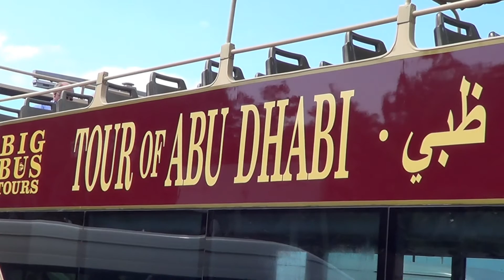Abu-Dhabi, ‏أبو ظبي‎, UAE, (HD)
Abu-Dhabi,Heritage Center, City, Skyline,